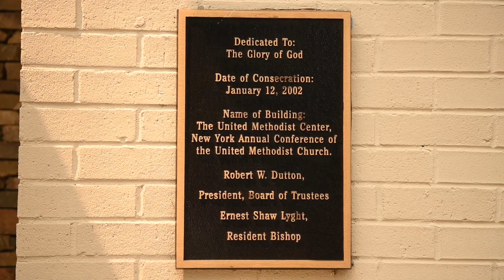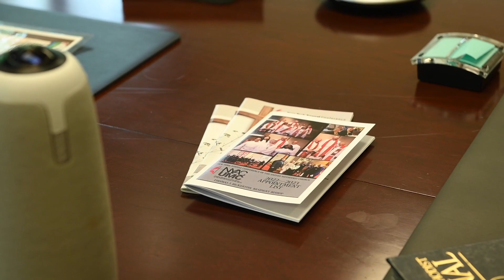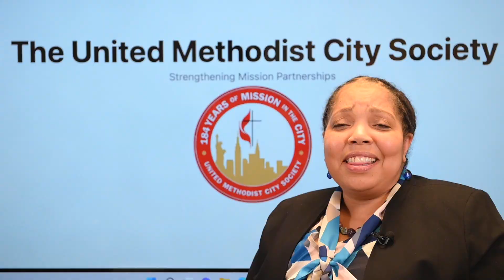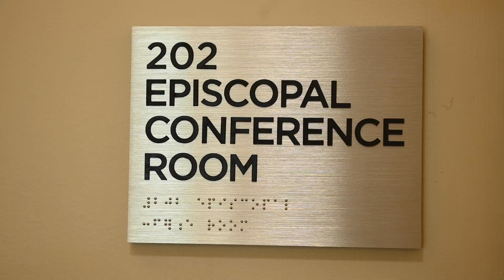2023 Cabinet Report